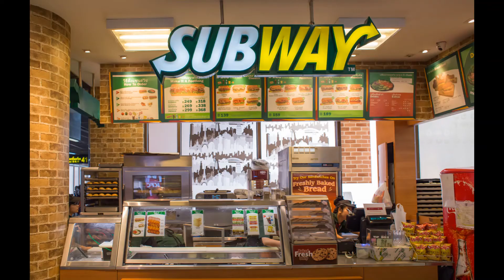The Most Popular Fast Food Chains in America